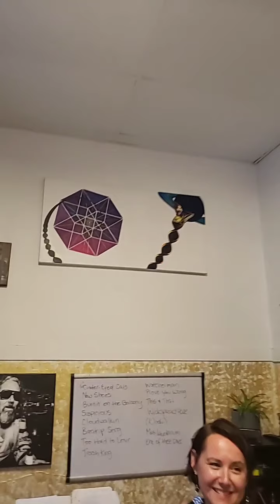Widespread Haze - April 25, 2020 Livestream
Catch our full set of original music from April 25, 2020. Livestream from Roseburg, Oregon.